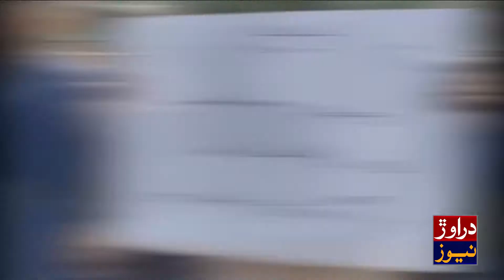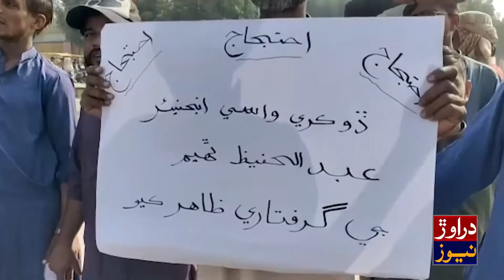Bus Ta Kar Rubber!! DSP Larkana Je Ahtejaj Kandaran San Tarrerraip | Darawarr News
Larkana men DSP je ahtejaj kandar muzahireen san tarrerraip, hik ahtejaj kandar khay rubber chai chadyo, muzahireen tay chithroon aen thatholyoon

لاڙڪاڻي ۾ ڊي ايس پي جي مظاهرين سان ٽرڙائپ